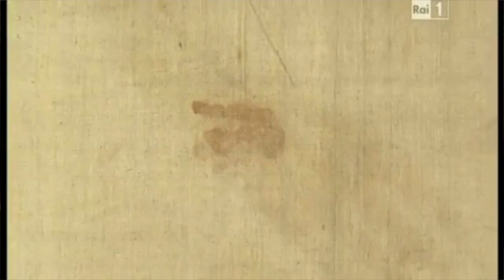Noc Cracovia Sacra 2016 Marco Lo Russo wirtuoz akordeonista interview Polish TVP Zuza Dziadowiec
Marco Lo Russo Rouge at Noc Cracovia Sacra 2016 for Dom Na skale

Marco Lo Russo włoski wirtuoz akordeonista polska telewizja
Marco Lo Russo italian accordionist interview on Polish TV
Marco Lo Russo fisarmonicista italiano intervistato dalla televisione polacca - Kulturalne Światowe Dni Młodzieży

journalist/giornalista/dziennikarz: Zuza Dziadowiec
Manager, booking, tłumacz: Michal Jedynak

Marco Lo Russo Rouge at Noc Cracovia Sacra 2016